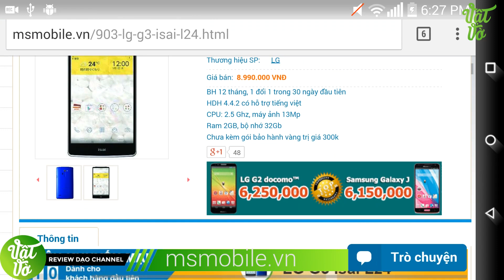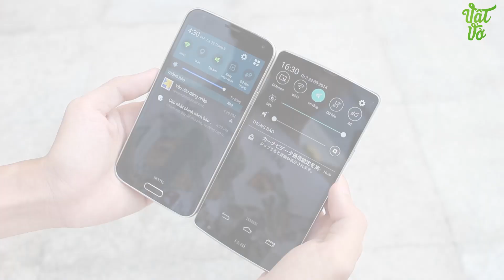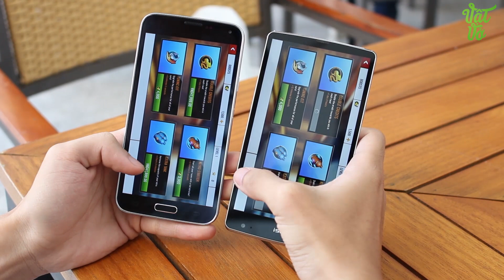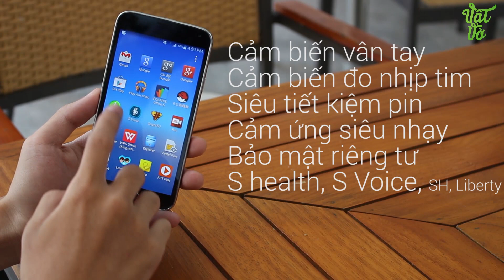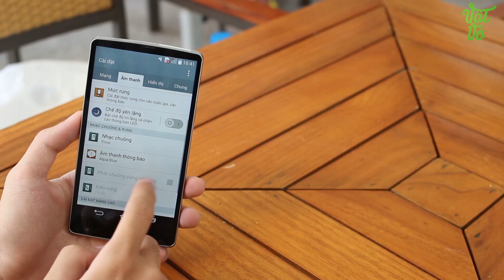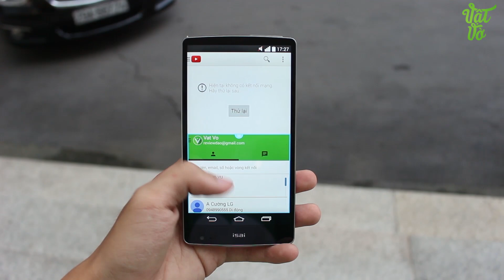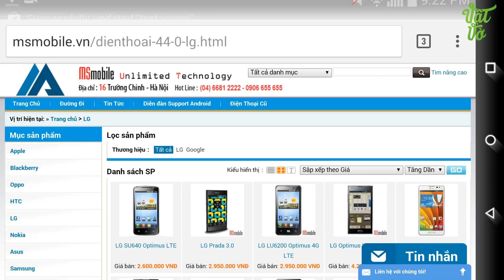[Review dạo] so sánh Samsung Galaxy S5 docomo SC-04F và LG G3 isai L24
Review - đánh giá sản phẩm công nghệ, điện thoại di động, máy tính bảng, sản phẩm xách tay Hàn Quốc, Nhật Bản, sản phẩm chính hãng. Các video đánh giá này thuộc quyền sở hữu của Vật Vờ.

- So sánh Samsung Galaxy S5 docomo SC-04F, Samsung Galaxy S5 Au KDDI SCL23 và LG G3 isai L24
- Nên mua Samsung Galaxy S5 docomo SC-04F, Samsung Galaxy S5 Au KDDI SCL23 hay LG G3 isai L24
- Mua Samsung Galaxy S5 docomo SC-04F, Samsung Galaxy S5 Au KDDI SCL23 ở đâu uy tín
- Mua LG G3 isai L24 ở đâu uy tín
- Có nên mua Samsung Galaxy S5 docomo SC-04F, Samsung Galaxy S5 Au KDDI SCL23
- Có nên mua LG G3 isai L24
- Hàng xách tay Samsung Galaxy S5 docomo SC-04F, Samsung Galaxy S5 Au KDDI SCL23 và LG G3 isai L24
- Video So sánh tốc độ/hiệu năng  Samsung Galaxy S5 docomo SC-04F, Samsung Galaxy S5 Au KDDI SCL23 và LG G3 isai L24
- Video So sánh vi xử lí Samsung Galaxy S5 docomo SC-04F, Samsung Galaxy S5 Au KDDI SCL23 và LG G3 isai L24
- Video So sánh chi tiết  Samsung Galaxy S5 docomo SC-04F, Samsung Galaxy S5 Au KDDI SCL23 và LG G3 isai L24
- Video So sánh camera  Samsung Galaxy S5 docomo SC-04F, Samsung Galaxy S5 Au KDDI SCL23 và LG G3 isai L24
- Tư vấn nên mua  Samsung Galaxy S5 docomo SC-04F, Samsung Galaxy S5 Au KDDI SCL23 và LG G3 isai L24
- Mua  Samsung Galaxy S5 docomo SC-04F, Samsung Galaxy S5 Au KDDI SCL23 và LG G3 isai L24 ở đâu uy tín, giá rẻ
- Gíá bán  Samsung Galaxy S5 docomo SC-04F, Samsung Galaxy S5 Au KDDI SCL23 và LG G3 isai L24
- Mua  Samsung Galaxy S5 docomo SC-04F, Samsung Galaxy S5 Au KDDI SCL23 và LG G3 isai L24  ở đâu xách tay Hàn Quốc tốt
- Điện thoại mạnh nhất
- Điện thoại smartphone cao cấp mạnh nhất
- Điện thoại smartphone xách tay mạnh nhất, đáng mua nhất
- Review/đánh giá chi tiết
- Rom cook ổn định, sửa lỗi, tiếng việt cho  Samsung Galaxy S5 docomo SC-04F, Samsung Galaxy S5 Au KDDI SCL23 và LG G3 isai L24
- Nên mua điện thoại giá ... chơi game/xem phim/ giải trí/
- điện thoại nào giá ... pin trâu nhất